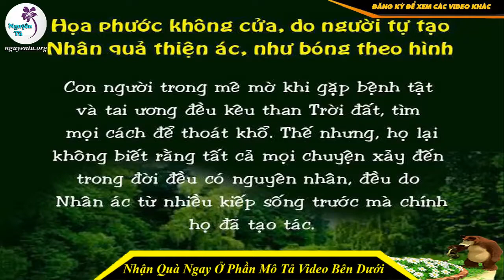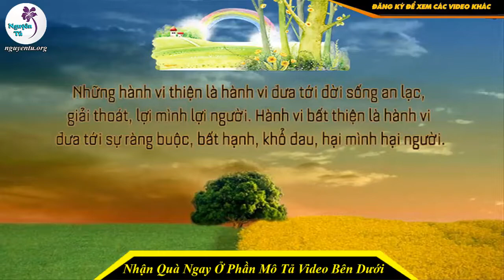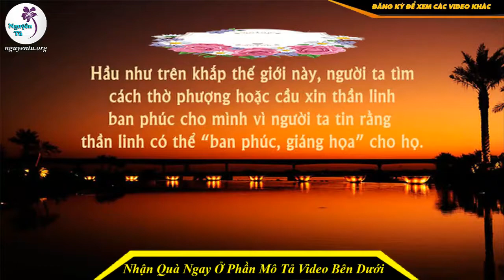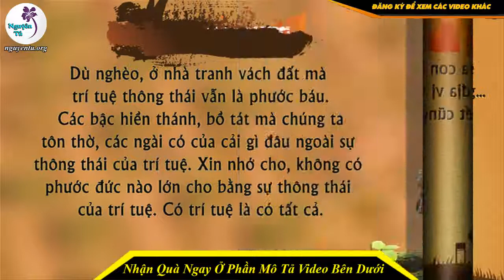TRONG HOẠ CÓ PHƯỚC-Thích Chân Tính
NHẬN QUÀ MIỄN PHÍ MẶT DÂY CHUYỀN HÌNH PHẬT TẠI ĐÂY

Trong cuộc sống, ai cũng muốn mình xinh đẹp, khoẻ mạnh, giàu sang, quyền quý, ấm no, hạnh phúc. Không ai muốn mình xấu xí, ốm đau, nghèo khổ, hạ tiện, đói rét, bất hạnh. Khi những điều may, điều tốt đến với mình, chúng ta cho đó là phước. Còn khi những điều rủi ro, bất hạnh đến với mình, chúng ta xem đó là hoạ. Khi phước đến, chúng ta mong duy trì niềm hạnh phúc ấy thật dài lâu. Ngược lại, khi gặp hoạ, chúng ta muốn điều bất hạnh ấy chấm dứt thật nhanh chóng.

Có người phước đến dồn dập, chẳng hạn như: vợ chồng hoà thuận, con cái hiếu thảo, thăng quan tiến chức, tiền vô như nước, làm ăn phát đạt, thuận buồm xuôi gió... Lại có người hoạ đến dồn dập, chẳng hạn như: gia đình bất hạnh, con cái hư hỏng, làm ăn thua lỗ, bệnh tật hành hạ, tai nạn liên miên... Có người phước vừa đến thì hoạ đến, có người hoạ vừa đến thì phước đến. Trong cuộc đời mình, chúng ta sẽ gặp rất nhiều hoạ và phước, khó có thể lường trước được. Có khi trong phước có hoạ, lại có khi trong hoạ có phước.

VĂN HÓA PHẨM PHẬT GIÁO NGUYÊN TÚ

Địa Chỉ :236 Khương Đình, Hạ Đình, Thanh Xuân, TP. Hà Nội